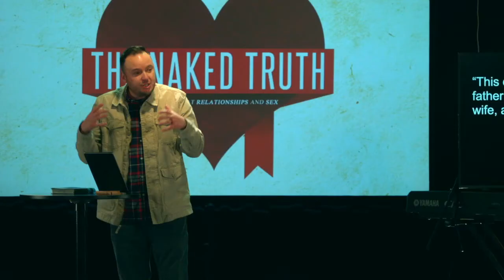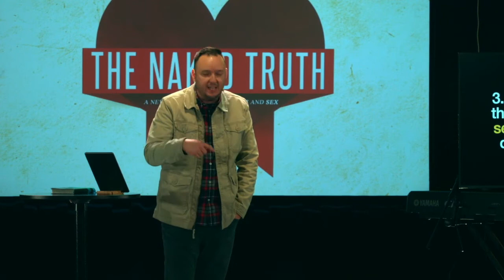The Naked Truth | Week 1: Servanthood & Sex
At Christwalk Church, Jesus is our message and people are our mission. We hope these messages encourage you to live for something more!